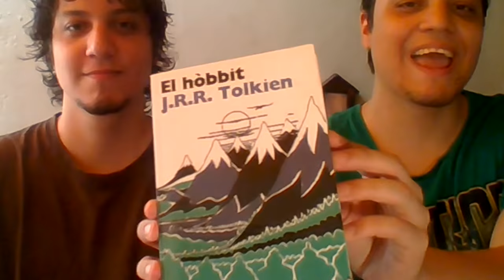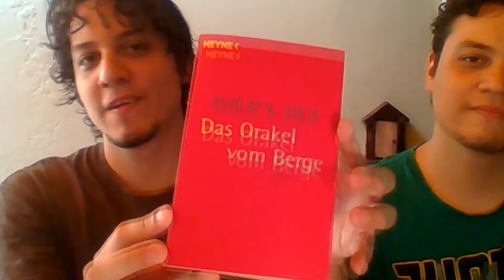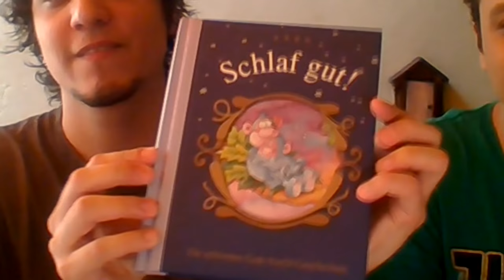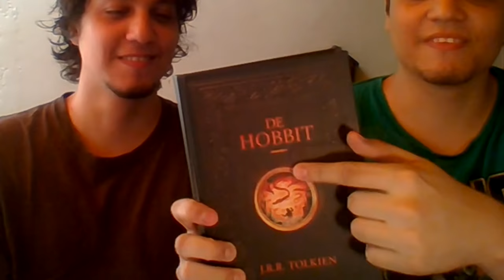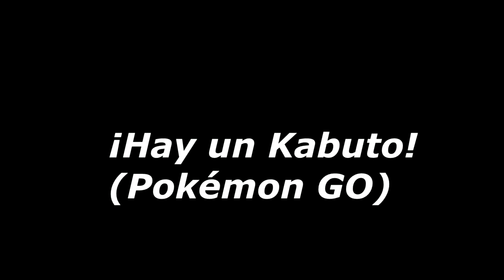¡Nuestro primer BOOKHAUL!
¿Cuántos libros nos trajimos de Alemania y Bélgica? Te los contamos en este vídeo. Bookhaul de Abril (Más vale tarde que nunca) lleno de estupendos libros que pronto leeremos (o releeremos en algunos casos).

¿Quiénes somos?

¿Te gusta lo que hacemos? Considera comprarnos un café